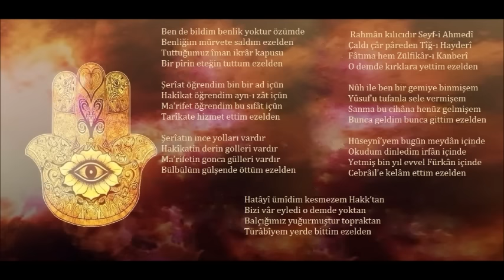GANİ PEKŞEN - BENDE BiLDiM (iZHAR-I SIR)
ŞAH HATAYi